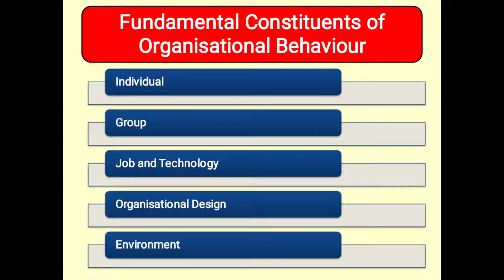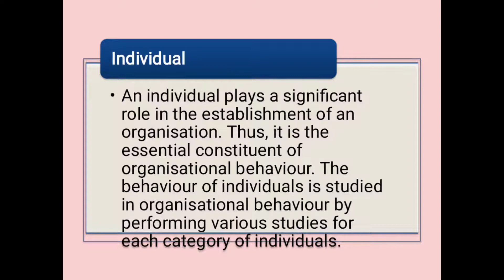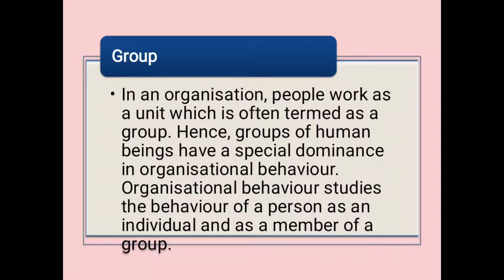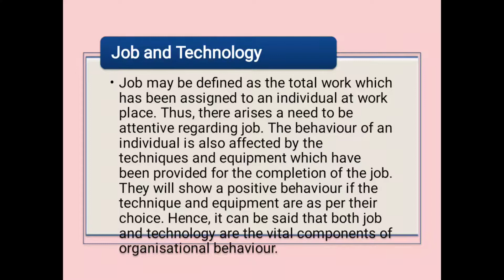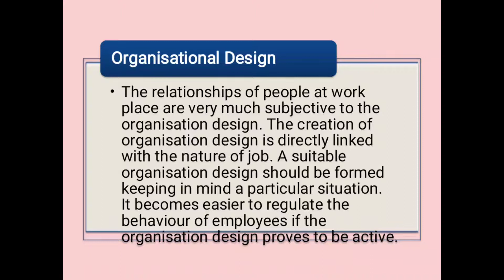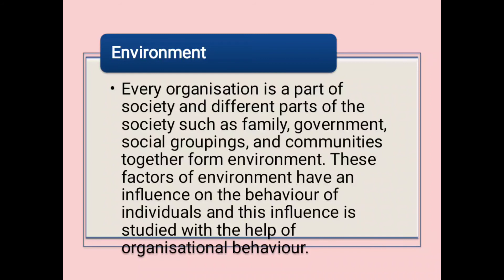10 June 2021